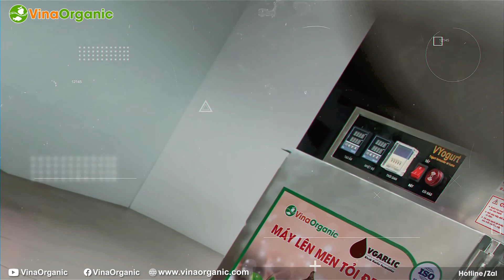Trên tay Máy lên men tỏi đen, làm tỏi đen 3 khay VinaOrganic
Trên tay Máy lên men tỏi đen 3 khay VinaOrganic, máy làm tỏi đen ngay tại nhà cực kỳ đơn giản. Máy được thiết kế nguyên khối, inox 304 bền bỉ. Áp dụng công nghệ gia nhiệt 3D nên nhiệt phân bố đều khắp buồng lên men

Máy được gia công kín, chống thất thoát hơi ẩm và chế độ bù ẩm thông minh để luôn tạo được môi trường lên men tốt nhất! Hệ thống điện điều khiển tự động, chỉ cần cài đặt thời gian và nhiệt ẩm theo tài liệu hướng dẫn đính kèm là máy sẽ hoạt động đủ như chế độ cài đặt.

Máy có thể lên men được tất cả các loại tỏi nguyên liệu khác nhau như: tỏi lý sơn, tỏi Cô đơn, tỏi nhiều nhánh, tỏi Phan Rang, tỏi Hải Dương.

Ngoài ra, chúng tôi còn có máy với năng suất lớn hơn, 6 khay, 12 khay, 20 khay, 40 khay, 80 khay... nếu bạn có nhu cầu đầu tư sản xuất công nghiệp. Điện máy sử dụng là 220V - 50Hz

Khi mua máy sẽ được chúng tôi hướng dẫn lên men tỏi với quy trình lên men từ 25 - 30 ngày:
- Link bài sản phẩm Máy lên men tỏi đèn 3 khay

Xem cụ thể video như sau:
00:00 Lợi ích của tỏi đen
00:21 Giới thiệu Máy lên men tỏi đen VGarlic 3 khay
00:44 Quá trình lên men tỏi đen
01:09 Nhiều năng suất máy lên men tỏi đen khác

VinaOrganic CO.,LTD
86 Nguyễn Hữu Tiến, Phường Tây Thạnh, Quận Tân Phú, TP.HCM